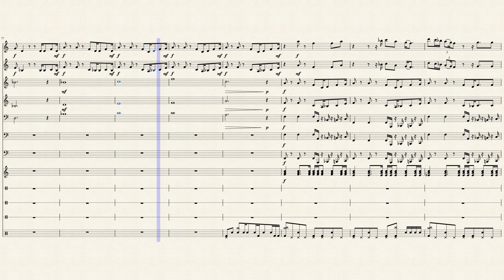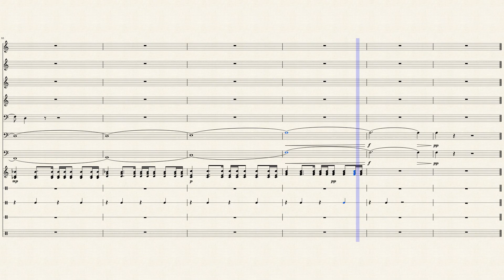T.O.L.D. - Master of the Species (Fan-Made Sheet Music)